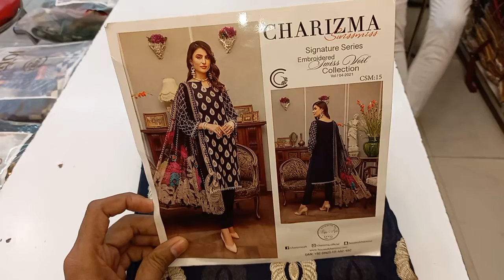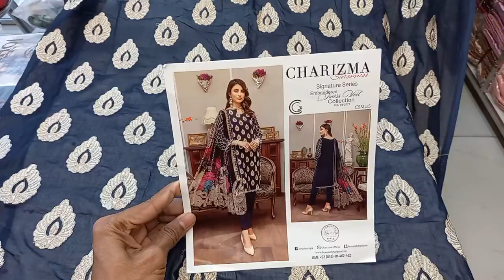charizma swiss cotton collection